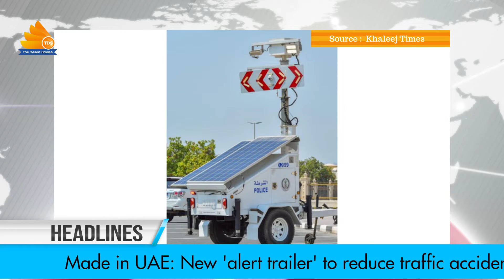English News || Tea Time with TDS || 27th June 2022 || The Desert Stories-Oman UAE Saudi Qatar